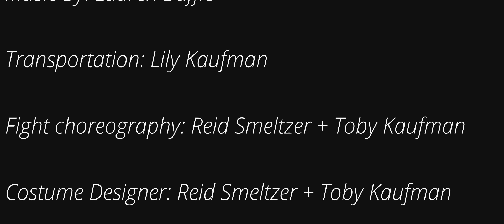Agent 305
A government agent is sent to retrieve stolen top secret files...little does he know he is not alone